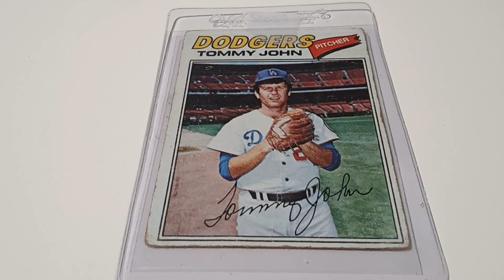THE BIONIC MAN - TOMMY JOHN DODGERS PITCHER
Thomas Edward John Jr. is an American retired professional baseball pitcher who played in Major League Baseball for 26 seasons between 1963 and 1989
Played for:  Cleveland, Indians, Chicago White Sox, LA Dodgers, NY Yankees, CA Angels, & Oakland Athletics.

Four-time MLB All-Star & Third-Most Wins of any pitcher since 1900 not in the hall of Fame.